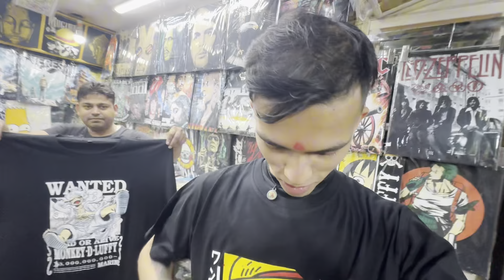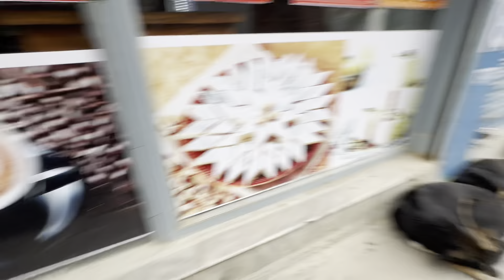Kathmandu to pokhara | The next day 2024